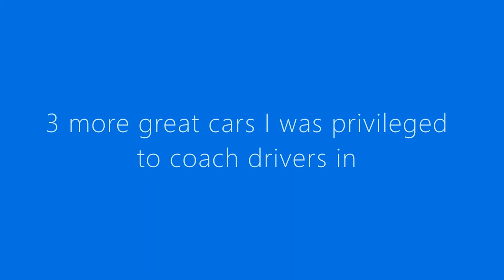3 Great Race Cars That I Loved Coaching Drivers In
I found some more video's of past coaching jobs. These cars/drivers were a pleasure to work with.

1) GP2 (Richie Stanaway, Christian Vietoris, Romain Grosjean, Jerome D'Ambrosio and Ho-Pin Tung)
2) World Series Renault (Kevin Korjus, Richie Stanaway and Celis Jr)
3) LMP1 (Gustavo Menezes)

Love it when cars sound amazing and go FAST, yes I'm easily pleased :-)